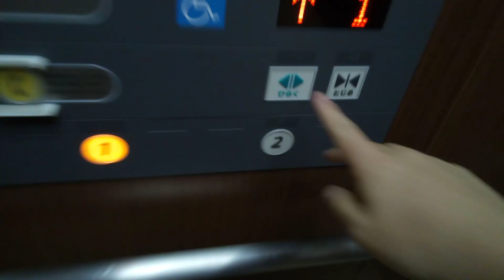日立エレベーター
徳島天然温泉あらたえの湯にあります。機種は第4世代アーバンエースです。この動画は一昨日撮影したものです。
メーカー:日立
設置年:2012年
定員:11名
積載:750kg
キャンセル機能:あり
アナウンス:あり
戸閉ブザー:なし
到着ベル音:あり (電子音チャイム)
ボタン確認音:あり
停止階:1.2
停止可能階:1.2